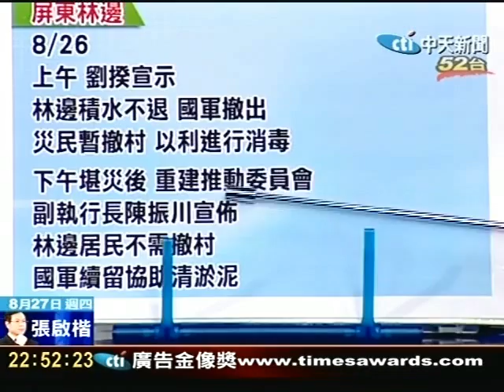拒強制遷村 陳瑩下跪痛哭懇求立委